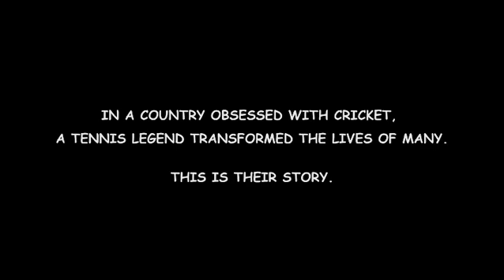Oh Roger Trailer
A tribute to Roger Federer, a Swiss professional tennis player who is ranked world No. 4 in men's singles tennis by the Association of Tennis Professionals (ATP). A leader who inspired many people from the life he led.  “There is no way around hard work. Embrace it. You have to put in the hours because there’s always something which you can improve.” – Roger Federer     A documentary by Divya Unny and Somesh Saha.